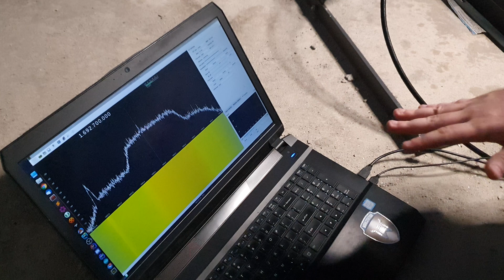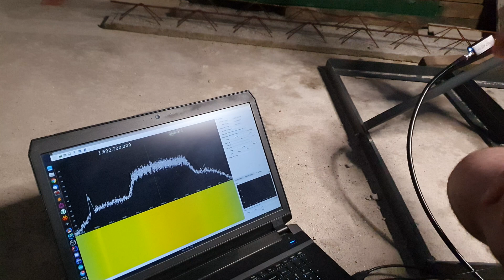Review & Tests do KIT GOES Satellite Nooelec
Review e testes do KIT GOES Satellite da Nooelec!

00:00 Unboxing
06:25 Local para montagem
07:25 Montagem
13:08 Montada no local
13:40 Testes
14:18 Posicionamento
14:38 Sensibilidade ao posicionamento
15:10 Amostra do sinal
16:03 Fechamento